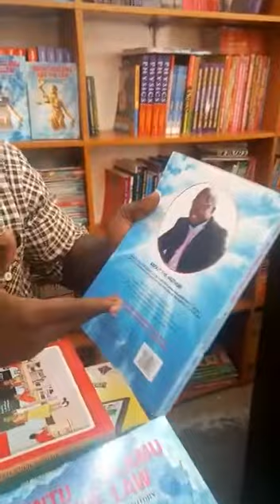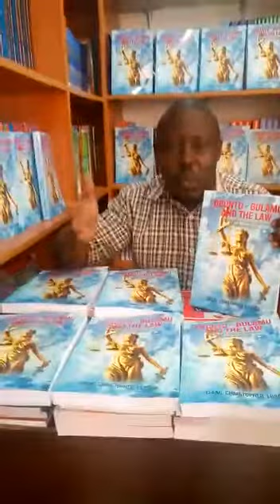February 3, 2021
Video from Suigeneris